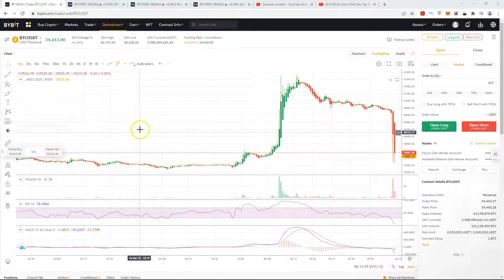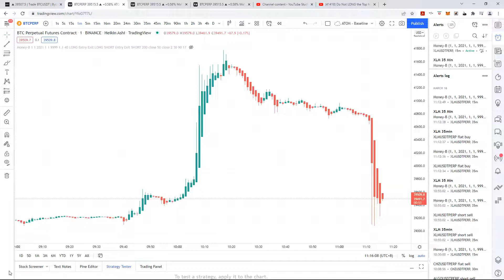And Just Like That DOWN DOWN DOWN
And Just Like That "they" come in & Drive it Back DOWN DOWN DOWN

Become Part of This Trading Team and Get Mentored Personally by ME

Stay Close and You Will Go Far